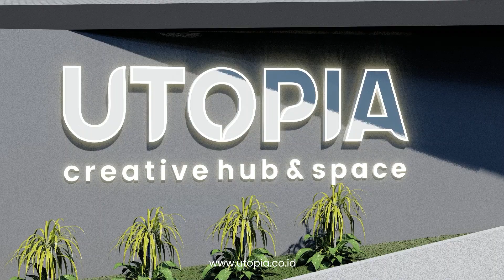Be ONE of us NOW!! | Coworking Space Palembang | Business Center Palembang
Ever wonder what is like to be a part of an amazing place? Utopia Creative Hub & Space, tempat dimana ide kreatif terus mengalir.

Buka pintu kesempatan untuk menjadi salah satu bagian dari kami.

Utopia Creative Space includes:
▫️ 12 Tenant Slot
▫️ 8 Rent Office
▫️ Meeting Room
▫️ Comfy Coworking Space
▫️ Musholla
▫️ Parking Area
▫️ Daily Event
▫️ Business Matching
▫️ And More

📍 Jl. POM IX, Lorok Pakjo, Kec. Ilir Bar. I, Kota Palembang
Find out more at Bit.ly/formtenant_utopia